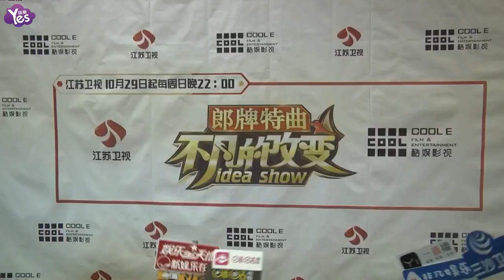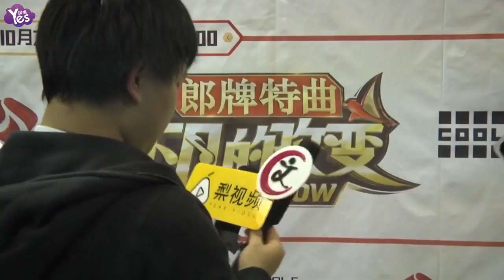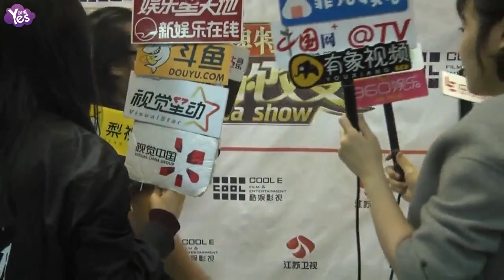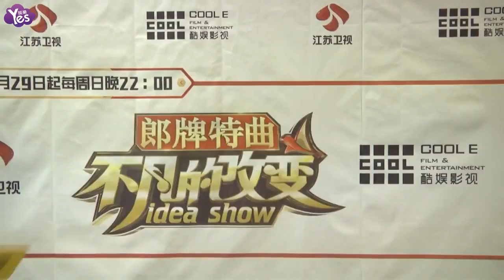《Yes現場 全長無剪》《不凡的改變》媒體探班會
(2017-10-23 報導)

江蘇衛視《不凡的改變》媒體探班會 （出席：羅大佑、戴佩妮、李詠、黃國倫、袁婭維、蕭煌奇、趙英俊、汪小敏、金少剛、龍隆等